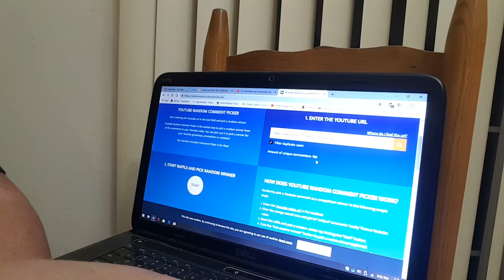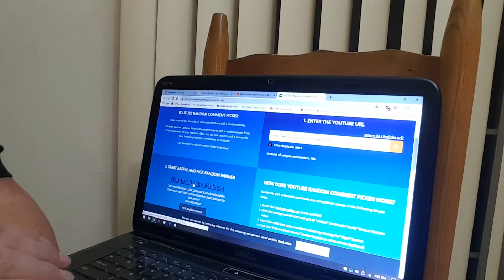WINNER of Merry Christmas yarn giveaway!!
Becky McNeal won the yarn!